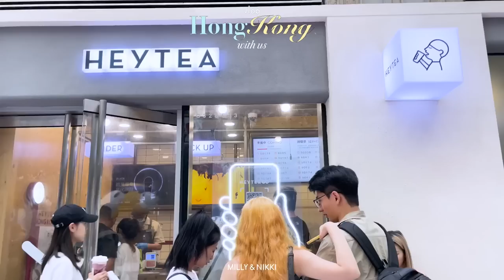[FULL EP.15] Happy 3 girls Hongkong Vlog with Us | MILLY NIKKI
Happy 3 girls วันนี้มิลลี่ นิกกี้ จินนี่
3 สาวพาทุกคนมาเที่ยวฮ่องกงแบบฉบับเก็บดาว
ทั้งโรงแรมทั้งร้านอาหาร พูดเลย พรีเมียมสุดๆ

【 ช่องทางติดตามข่าวสาร One Playground 】